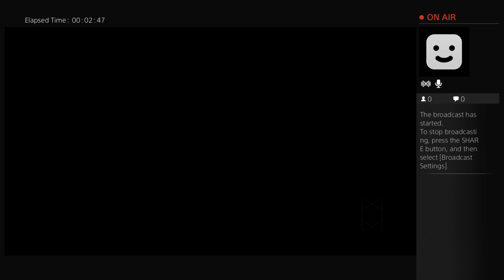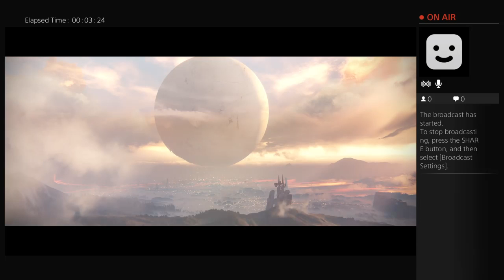Destiny ep 1